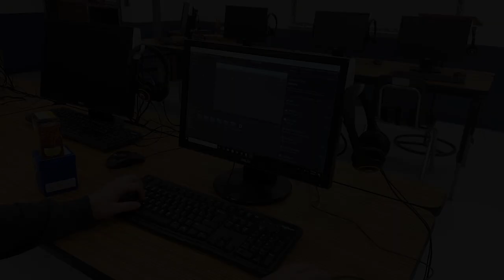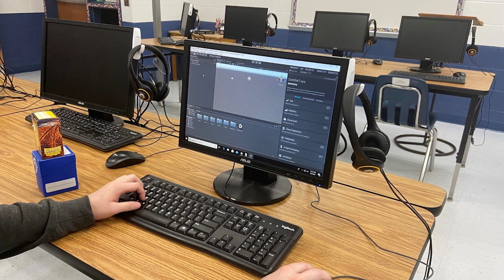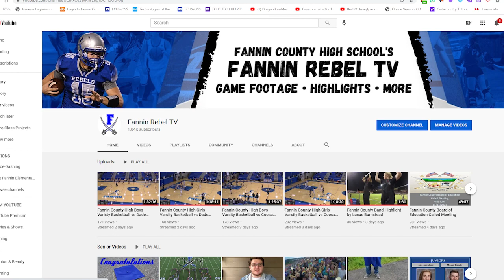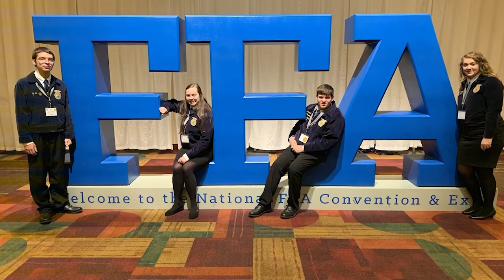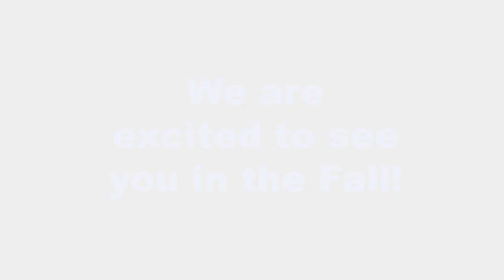FCHS Pathway Video February 2024